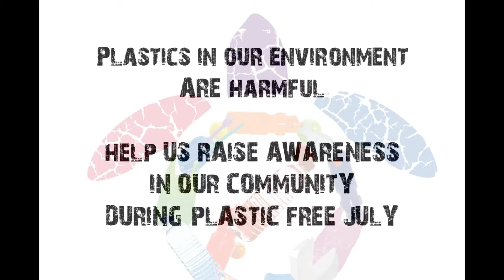Plastic Free July Taranaki - Plastic Sculpture Competition